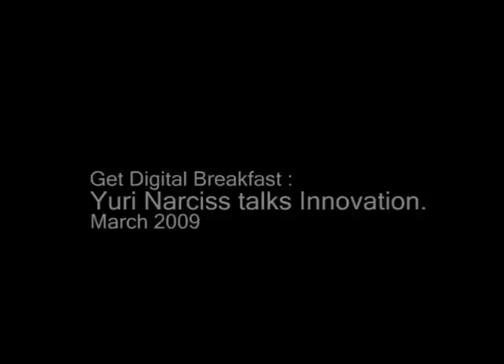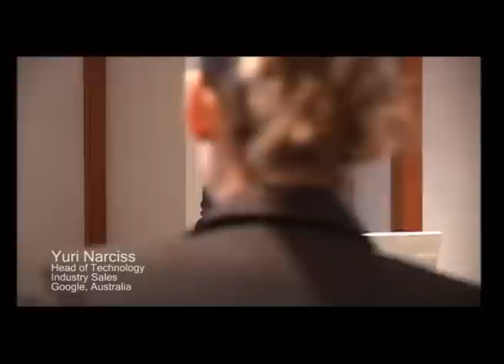Get Digital - Yuri Narciss from Google talks innovation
Next Digital proudly hosted a Get-Digital Breakfast recently featuring Yuri Narciss, Head of Technology Industry Sales, Google Australia.

The Sydney event was held at the Sydney Four Seasons Hotel in mid March 2009.

This event featured Google, the previous digital breakfast featured a presentation by Atlassian talking about collaboration in the workplace.

This Google session provides various insights into how marketers can use Google to maximise their effectiveness.

In future parts, Yuri also touches upon the latest innovations and developments from Google, including Google Maps and Streetview, Google Gadgets, Mobile.

In 2009 Next Digital will be hosting a series of free events, in Melbourne and Sydney, providing insights into everything digital.